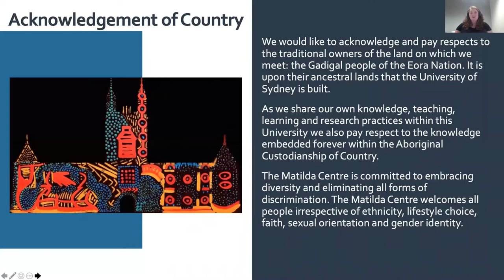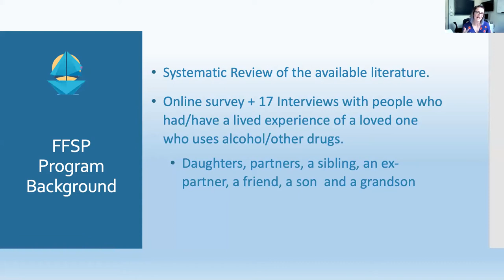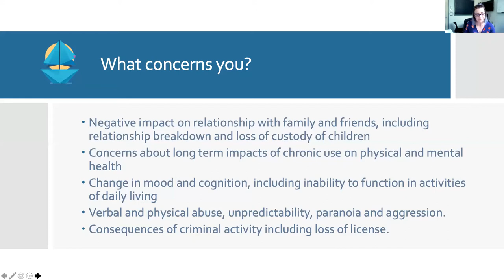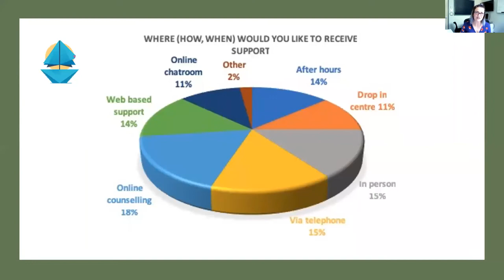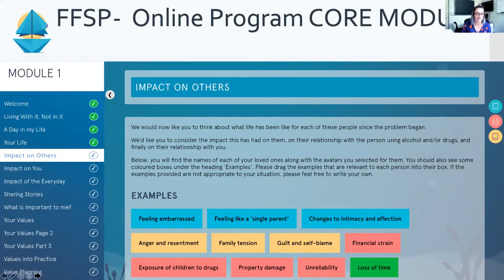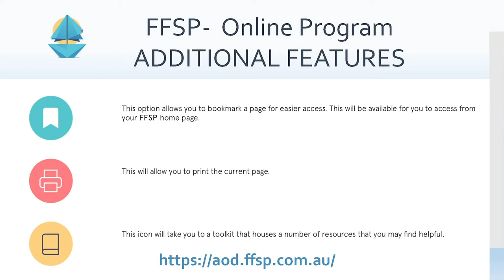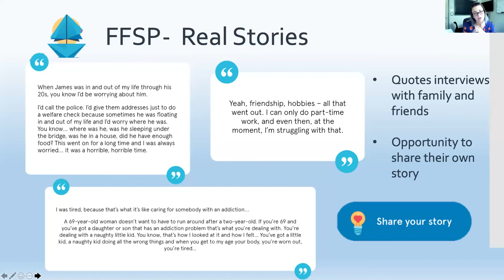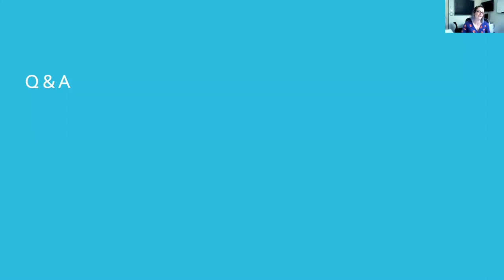Lights, Camera, Action! Launching a vital, new program to support families and friends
This webinar provided attendees with information about an innovative program entitled the ‘Family and Friends Support Program’.

The program is an online Cognitive Behavioural Therapy based series of modules which has been designed to support friends and family members who have a loved one with a substance use issue.

This webinar took place on Friday 27th November (12pm to 1pm AEDT) and was presented by Professor Frances Kay-Lambkin from the University of Newcastle